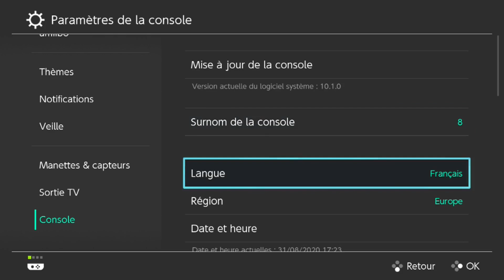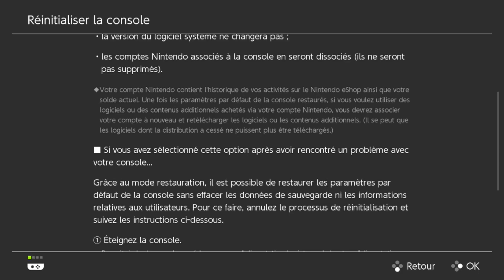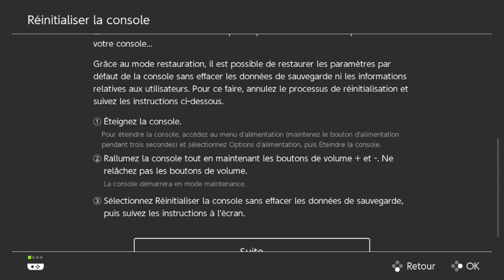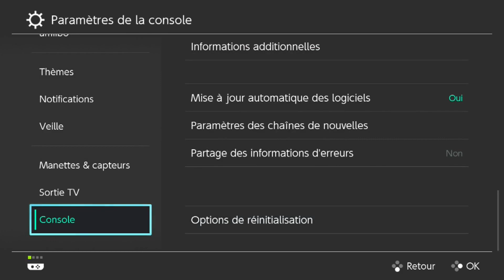COMMENT RÉINITIALISER SA NINTENDO SWITCH?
Comment réinitialiser sa Nintendo Switch, formater sa carte SD réinitialiser le clavier ou encore vider le cache? Voilà le tuto qu'il vous faut!

Comment avoir le NINTENDO SWITCH ONLINE "GRATUITEMENT"? | Tuto/Astuces/Conseils
Comment effacer/déplacer un jeu, des captures et des sauvegardes sur Nintendo Switch?

Voici mon code ami pour que l'on joue ensemble:  SW-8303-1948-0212

Toutes les musiques utilisées dans les vidéos publiées sur la chaîne Super NintenBoy sont issues de la bibliothèque audio Youtube 🎶

Intro basée sur un template de William Vaulter / MidgeFXFollow
Outro basé sur un template de Harr_ier

Si vous souhaitez en apprendre plus sur Nintendo, son histoire, son actualité, ses héros et sur tout autre type de contenu lié à la firme de Kyoto, vous êtes au bon endroit sur la chaîne de Super NintenBoy!

By SoosKratos